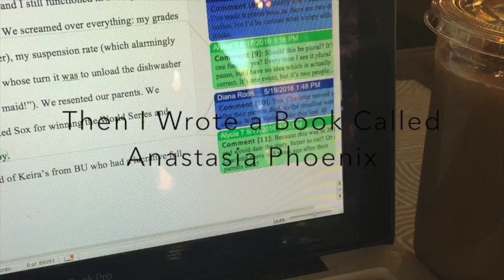Anastasia Phoenix Book Deal Phone Call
In August 2015, I sold my novel ANASTASIA PHOENIX to Entangled Publishing. I was on vacation, down the shore, in the middle of changing my son's poopy diaper. Here's a little video of the exact moment I got THE CALL from my agent, as well as a glimpse at what inspired the book.